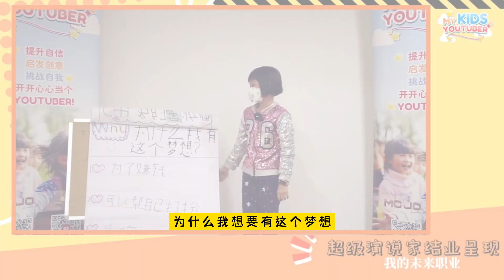宇简的梦想 【我是超级演说家】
我是超级演说家《我的未来职业》假期课程

想要看更多小孩子制作的视频？那就赶紧订阅点赞和追踪我们哦！